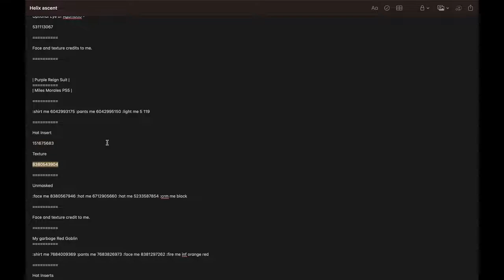How to make Miles Morales' Purple Reign Suit in Roblox Helix Ascent | VIP Is Mostly Needed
Codes -
| Purple Reign Suit |
| Miles Morales PS5 |

:shirt me 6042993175 :pants me 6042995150 :light me 5 119

Hat Insert

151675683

Texture

Unmasked

:face me 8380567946 :hat me 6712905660 :hat me 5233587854 :crm me black

Face and texture credit to me.